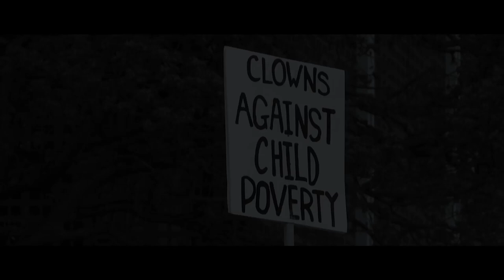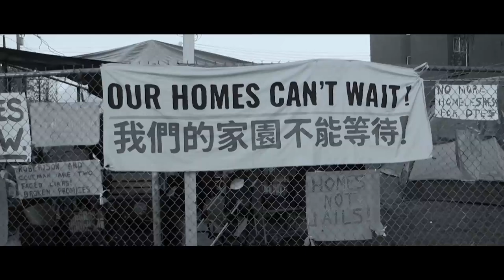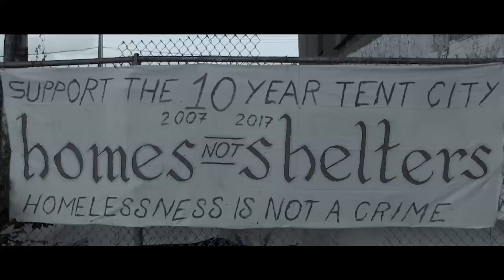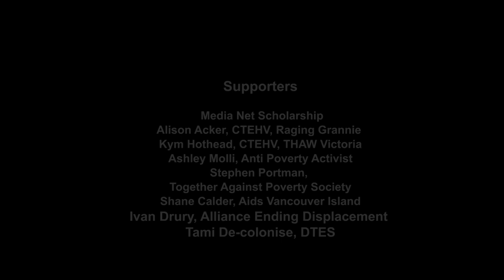SIC SOCIETY teaser trailer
We never made it to a feature. sorry.